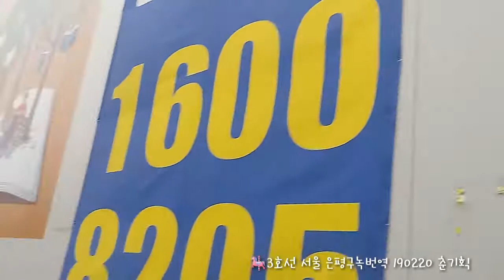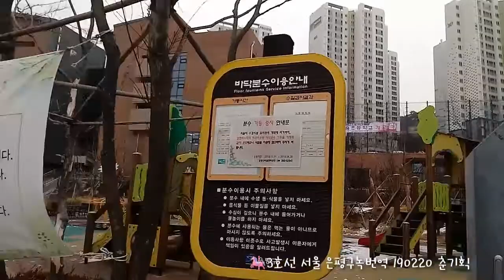2019년 2월 서울은평구 녹번역